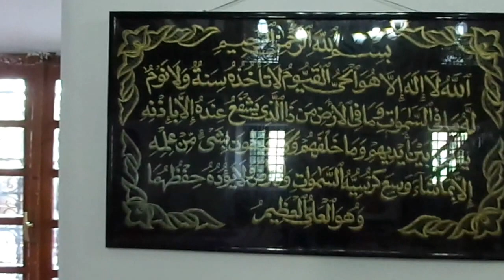BAŁKANY 25 ALBANIA TIRANA MECZET ETHEM BEJA